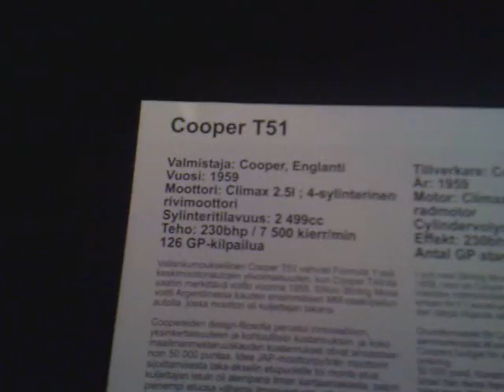Cooper T51 Formula 1 racing car, 1959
F1 exhibition at Design Museum, Helsinki